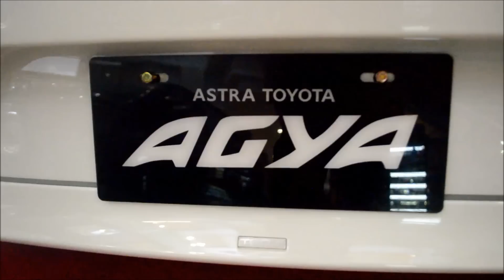Toyota Agya 2017, Facelif si Mungil Lincah di Jalan Sempit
Toyota Agya 2017, mobil ini masuk pada jajaran mobil yang spesifikasinya diatur pemerintah. Yakni Low Cost Green Car (LCGC). Mobil berkapasitas 5 penumpang ini dibekali mesin 1000 cc DOHC.
Dari sisi konsumsi bahan bakar relatif irit. Dikalaim satu liter mampu malaju hingga 14 kilometer. Jadi tidak takut kehabisan bahan bakar kalau bepergian jauh.
Namun demikian, meski tergolong mobil murah, Toyota Agya tetap stylist. Lihat saja bagian depan. Rumah lampu utama  menyatu dengan lampu sein dan lampu sore. Di bagian bawah depan terdapat lampu kabut di samping gril. Bentuk gril seperti dua tingkat, terhalang cashing putih melingkar.
Toyota Agya juga sudah dilengkapi wiper belakang untuk Tipe G & TRD S,  aero kit depan belakang untuk tipe TRD S. Side kit untuk tipe TRD S.
Untuk bagian dalam cukup lengkap. Toyota Agya dibekali dual SRS Air Bag,  audio, power window untuk semua tipe. Sedangkan kaca sepion elektrik hanya untuk tipe G dan TRD S.
Harga Toyota Agya 2017 sesuai tipe. Yakni untuk Tipe E seratus dua puluh lima juta rupiah. Tipe G dibandrol seratus empat puluh juta rupiah.

Toyota Agya Facelift, Harga, Fitur Baru dan Mesin Baru
Toyota Agya 2017 Review
2017 Toyota Agya 1.0 TRD S (mesin,interior,exterior)
Toyota agya Daihatsu ayla facelift 2017
2017 Toyota Agya Review